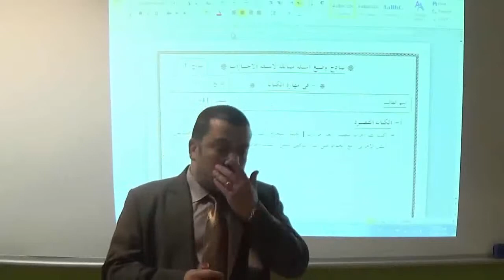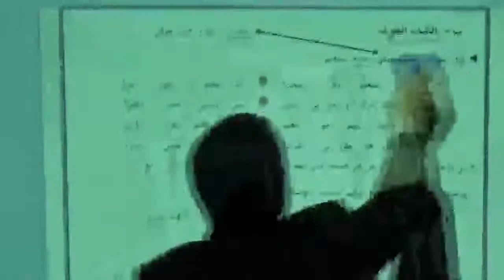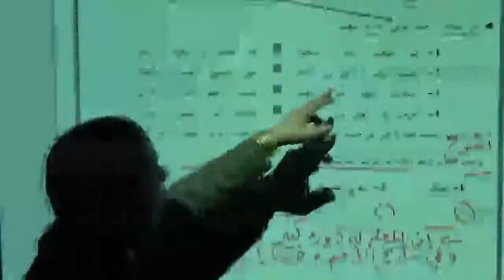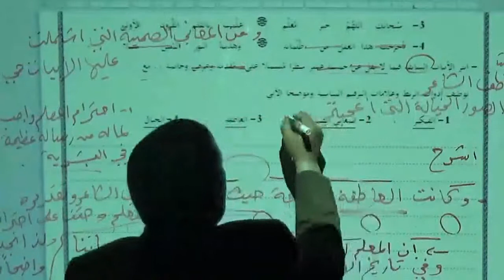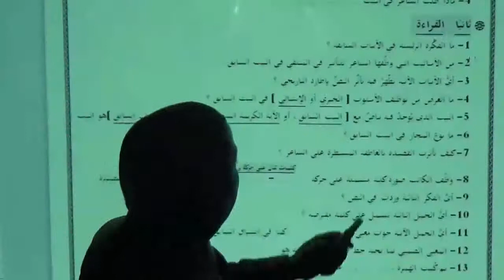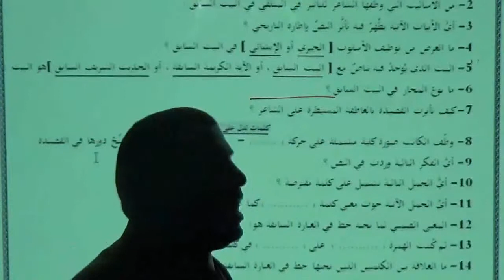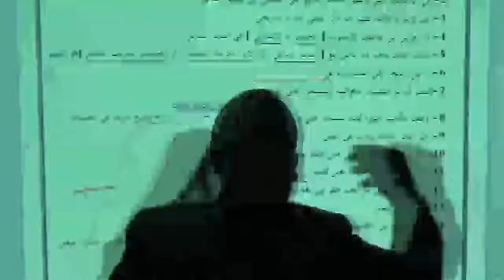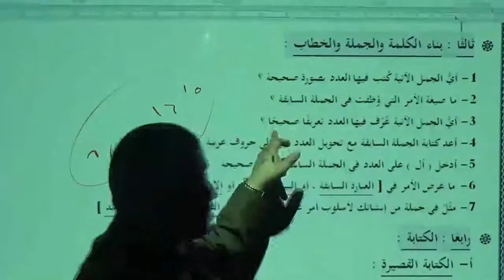مراجعة لغة عربية - الصف الحادي عشر